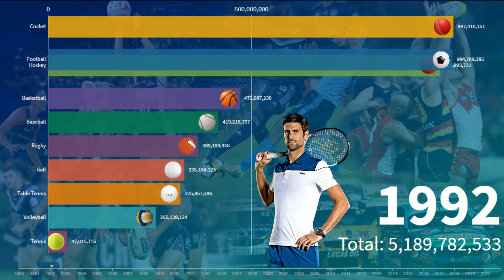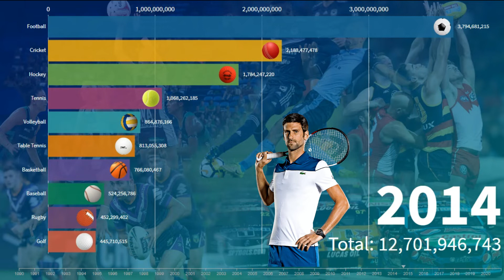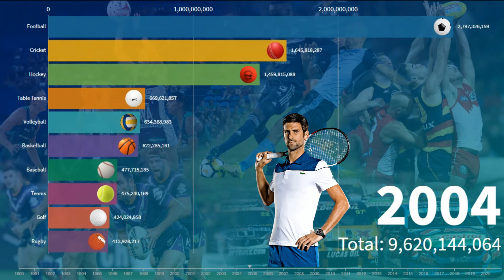Most Popular Sports in the World (1990-2020)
Most Popular Sports in the World Ranking (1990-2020)
Olahraga Terpopuler di Dunia (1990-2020)